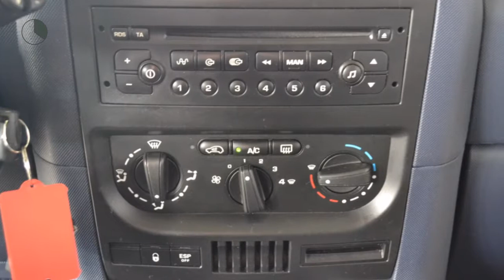Peugeot 1007 1.4 URBAN Automaat Airco Elektr. ramen APK 28-03-2018 Inruil mogelijk